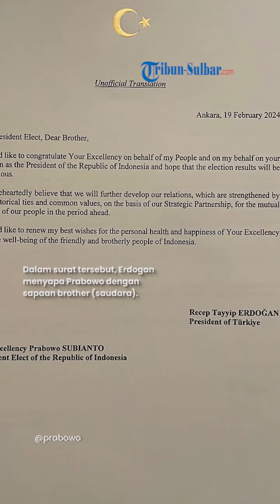Erdogan Sapa Prabowo Brother, Kirim Surat Ucapan Selamat Sebagai Presiden Terpilih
TRIBUNNEWS.COM,JAKARTA - Tak seperti pemimpin negara lain, Presiden Turki Erdogan mengirimkan ucapan selamat kepada Prabowo Subianto sebagai presiden terpilih versi perhitungan suara KPU lewat sepucuk surat.

Surat tersebut diunggah Prabowo di media sosialnya pada Kamis (22/2/2024).

Dalam surat tersebut, Erdogan menyapa Prabowo dengan sapaan brother (saudara).

Surat ditulis di Ankara, pada 19 Februari 2024 yang ditujukan secara resmi kepada Prabowo Subianto sebagai presiden terpilih.

(Indra)